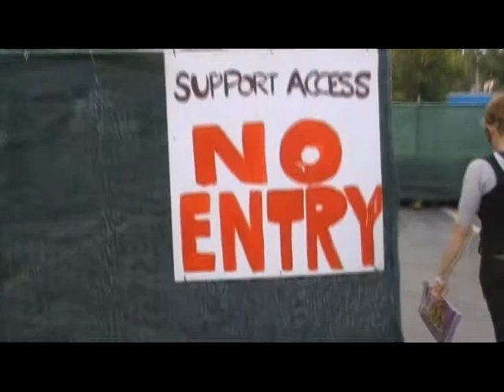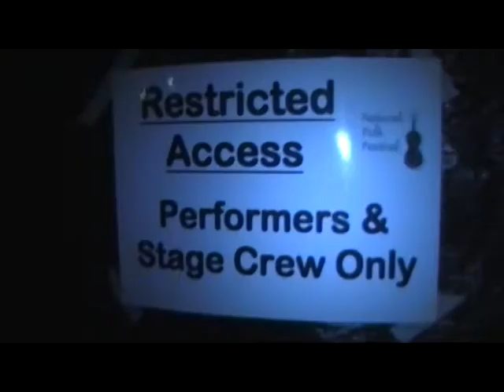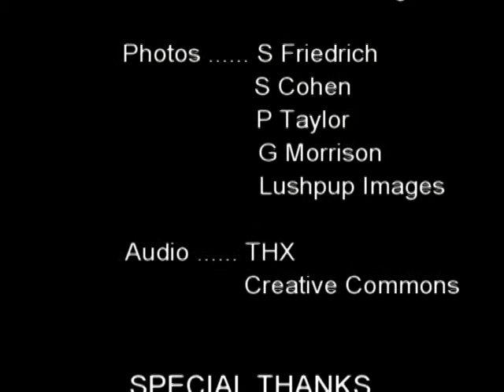National Folk Festival 2009 - Short behind the scene documentary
This is a short but concise look at the behind the scenes of the 2009 National Folk Festival.